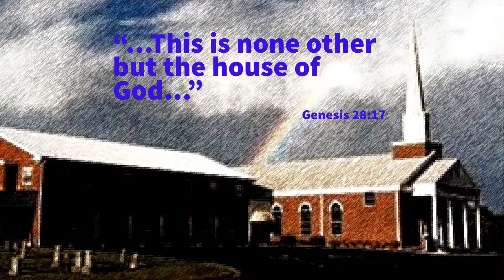3/17/19 Worship Time